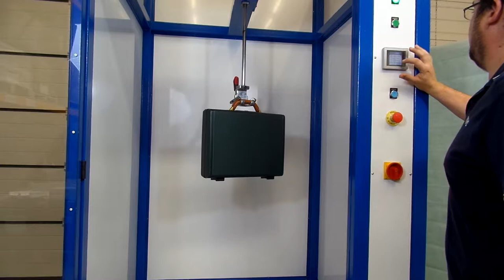VVC - Banc de chute pour sac, valise, sac à dos selon la norme QB T 2922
Essai de chute retenue sur les sacs à main,  les sacs à dos et autres valises.